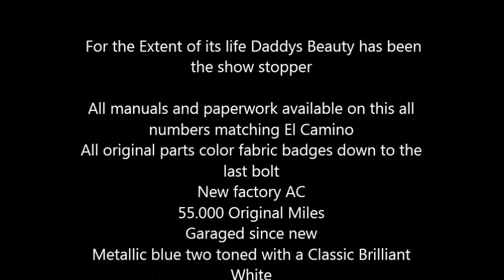1974 Chevrolet El Camino Classic Truck in St Marys, GA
For the Extent of its life Daddys Beauty has been the show stopper

All manuals and paperwork available on this all numbers matching El Camino
All original parts color fabric badges down to the last bolt
New factory AC
55.000 Original Miles
Garaged since new
Metallic blue two toned with a Classic Brilliant White
Black vinyl interior that is paired up with plush blue velvet